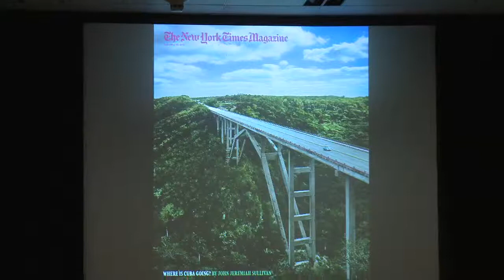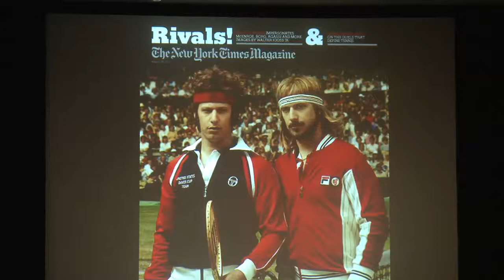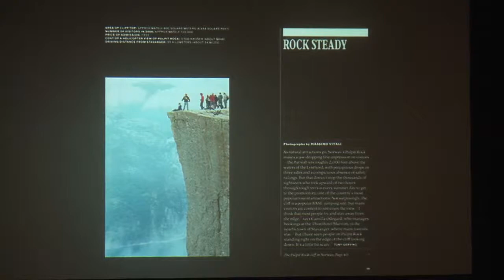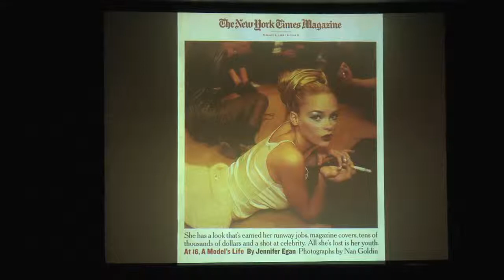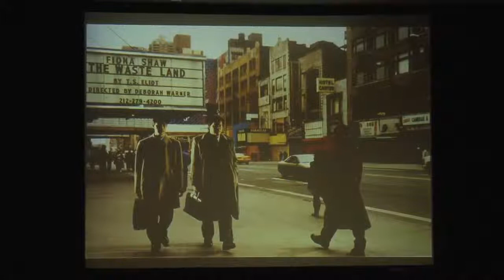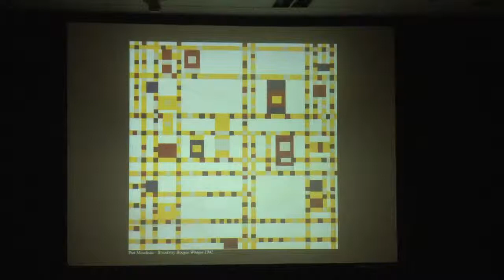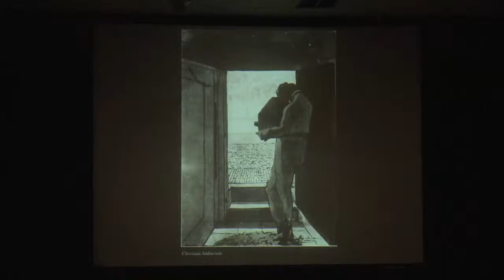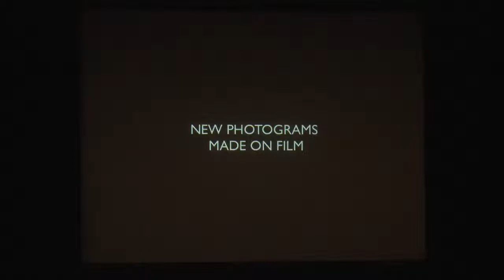Sept 22_Highlight: The New York Times Magazine Photographs